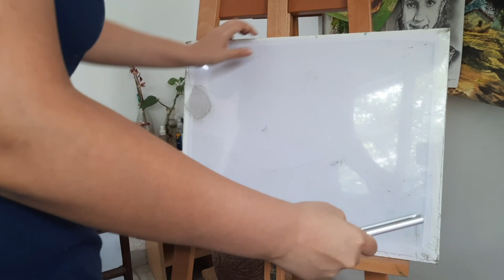How to choose color scheme for your painting ?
Instagram handles to follow -